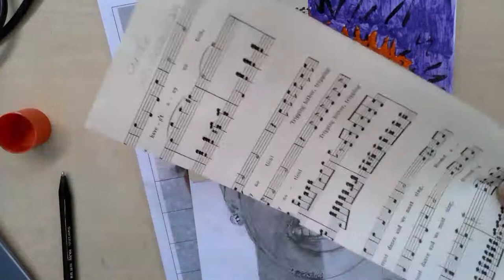Year 8 - Biro - Portrait